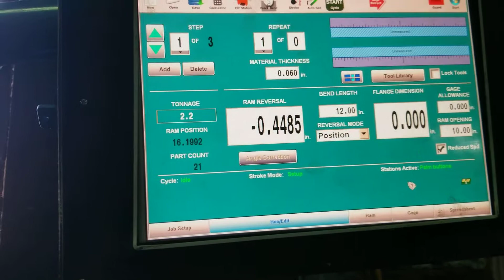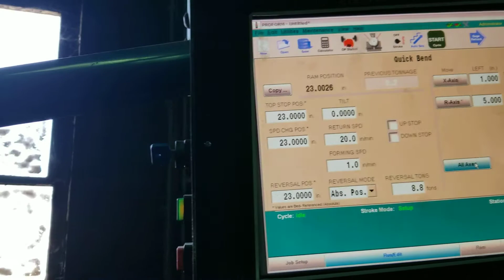175 TON X 10' CINCINNATI 175PF10 PROFORM CNC HYDRAULIC PRESS BRAKE UNUSED 2009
2009 UNUSED NEW OLD STOCK

MAKE: CINCINNATI
MDL: 175PFX10 PROFORM
S/N: 54423
YR: 2009
CAPACITY: 1750 TON X 10'
MAX. STROKE: 16"

**CURRENT UPGRADE ELECTRONICS INSTALLED BY CINCINNATI

CONDITION: EXCELLENT, RUNNING ON OUR FLOOR

LOCATION: SANTA PAULA, CA

PRICE: $89,500.00

***MACHINE WAS PURCHASED THROUGH AN INSURANCE COMPANY.
***TIPPED OVER WHEN BEING INSTALLED IN CUSTOMERS FACILITY.

***SPECIFICATION SHOWN ARE TO BE USED
AS A GUIDELINE ONLY. IT IS THE
CUSTOMERS RESPONSIBILITY TO CHECK
FOR SIZE AND FEATURES BEFORE PURCHASING
WE WILL NOT BE RESPONSIBLE FOR ERROR OR OMISSIONS.